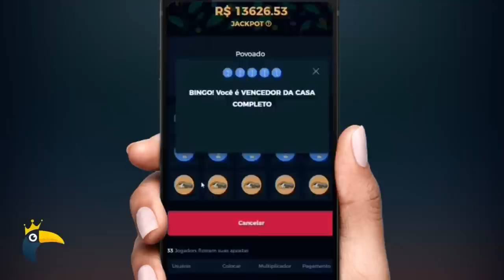PASSOU VERGONHA NO PIX! TRICOLOR LEVA FUMO E PERDE SULAMERICANA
AH TIME DESALMADO KKK. PASSOU VERGONHA NO PIX! TRICOLOR LEVA FUMO E PERDE SULAMERICANA. Chicó e João não perderam a oportunidade de frescar haha. COMENTEM e COMPARTILHEM à vontade! Um abração, fiquem com Deus e valew!!!

CADASTRE-SE NA COOLONE E GANHE 100% DE BÔNUS NO PRIMEIRO DEPÓSITO 🤩